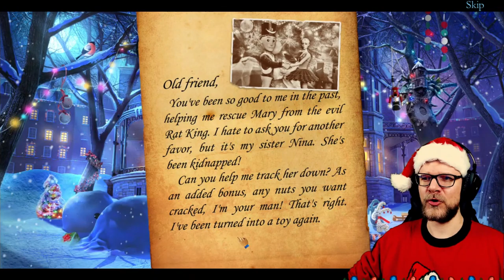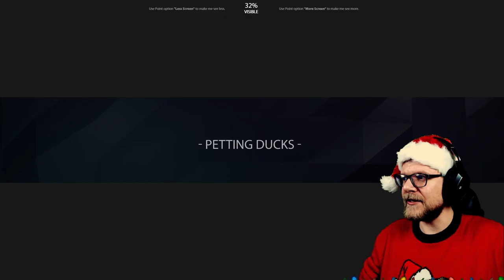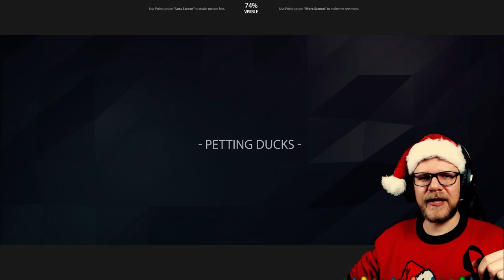Stream #54 (2/6) - Hans Christian Andersen's Tin Soldier | Why am I playing this? (21/12/2020)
The Rat King's wand has fallen into the hands of a vengeful baron. Team up with your new friend, the Tin Soldier, to stop him!

Live on Twitch every MON + THU at 6PM GMT+2 (GMT+1 wintertime)